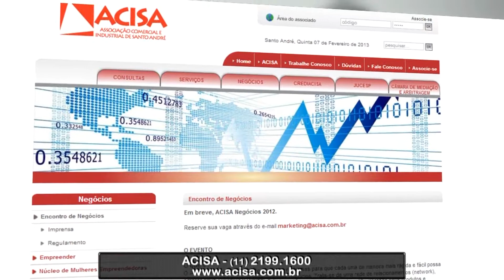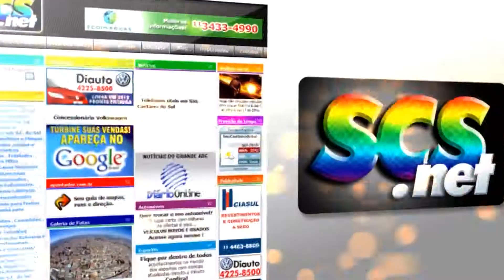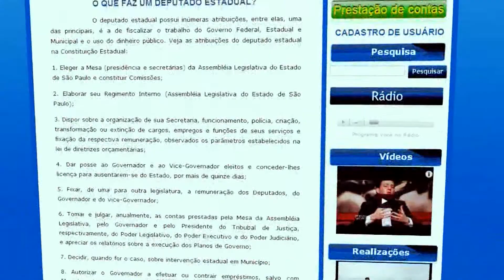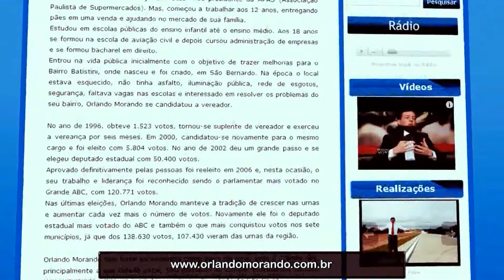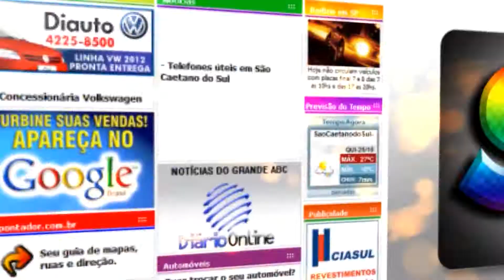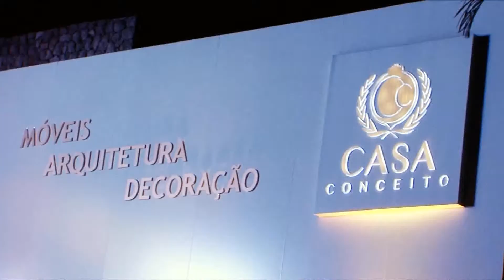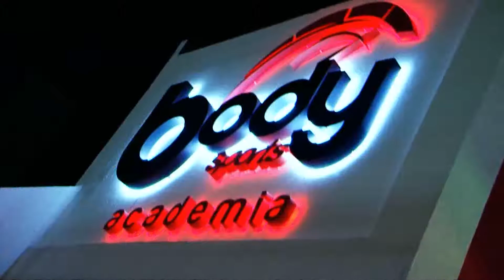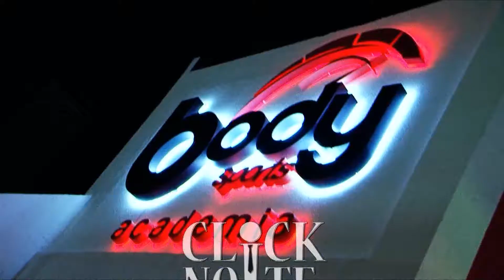PROGRAMA CLICK NOITE - 11/03/2014 - NET ABC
O Click Noite apresenta o Proprietário Douglas Benavides, na comemoração de Carnaval da Academia Body Sports. Não perca na 1º Edição da Confraria dos Empresários, bate-papo com Gilberto Ferreira da Porto Seguro, e mais convidados do evento. Em mais um Conexão ACISA, o Presidente Evenson Dotto traz novidades sobre a Campanha da Copa. Orlando Morando apresenta um dos pontos da futura estação do Metrô no ABC. Click!!

Apresentador
Edmir Cleto
Coordenador Geral
Renato Lombarde
Cinegrafistas
Renato Lombarde e Renan Nassimbene
Edição
Produção
Renato Lombarde
Assistente de Produção
Mayara Barutti
Finalização: Renato Lombarde
Direção Geral
Edmir Cleto